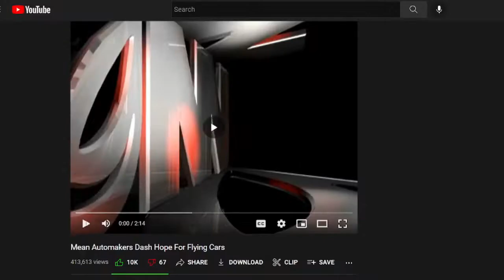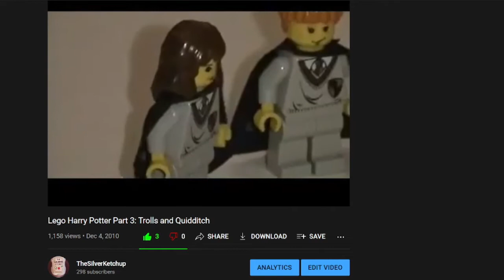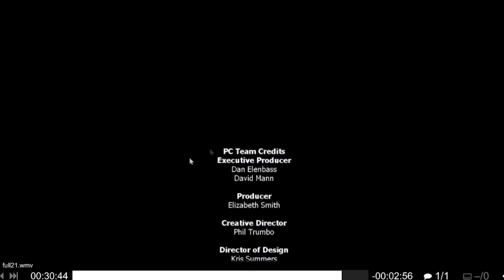Let's Play Harry Potter 1 Commentary Part 8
Parts 20-21